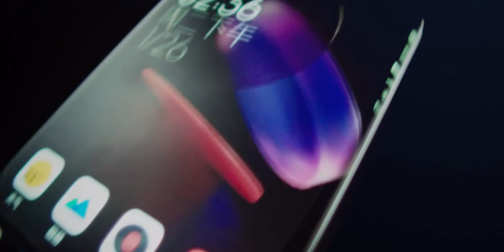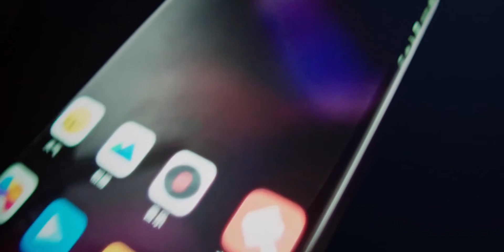XIaomi Worlds First Quad-curved Waterfall Display Phone - Dream Phone!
Xiaomi Officially Revealed the Dream phone, Xiaomi quad curved waterfall display concept phone 2021 official introduction. The worlds First Smartphone with Quad curves, water fall design. This is a Concept phone Just like Mi Mix Alpha. This has Indisplay camera sensors and Much more new technolofy.
Today we talk all about the xiaomi quad curved display phone.